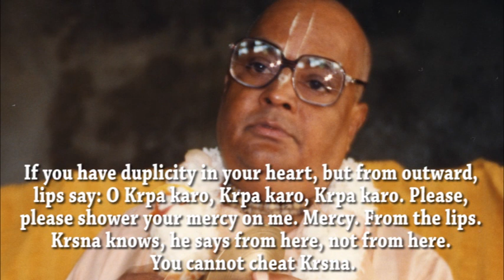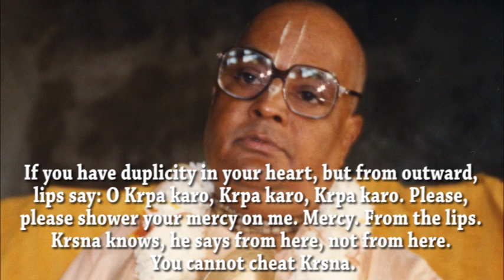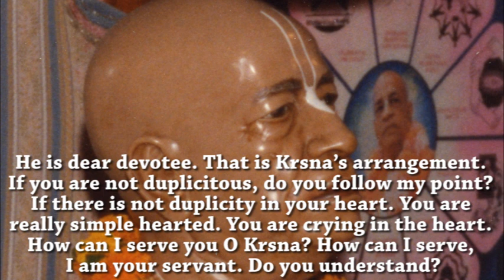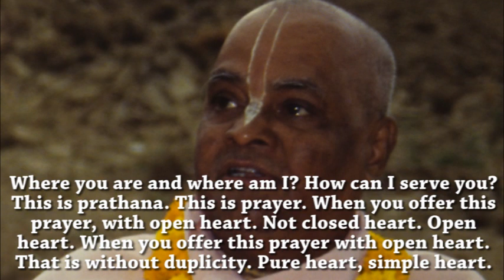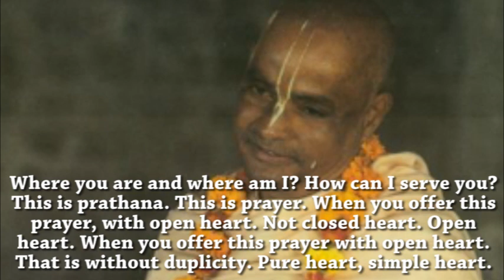Bona Fide Arrangement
Sri Srimad Gour Govinda Swami Maharaja tells us how Krishna will make the best arrangement for us, if we cry for Him without duplicity.